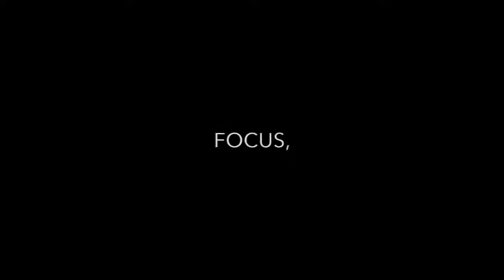Dragons' Apprentice 2017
The wait is almost over! Check out this short teaser SSIS Middle School students made for the grand finale of the 2nd Annual Dragons' Apprentice event!